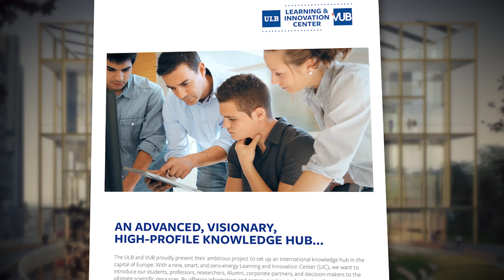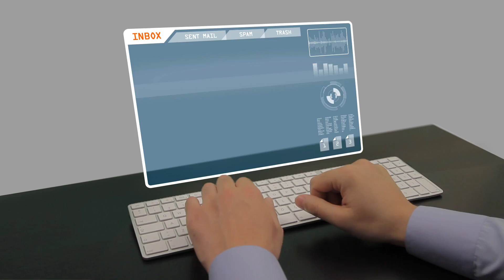Learning and Innovation Center: Un pôle international des connaissances pour l’ULB et la VUB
À la frontière entre le campus de l’ULB et de la VUB, un nouveau bâtiment émergera d’ici quelques années : le LEARNING & INNOVATION CENTER. Ce centre d’apprentissage sera un foyer d’innovation où la technologie soutient l'échange de connaissances. Au début du mois d’août, Beliris, l’acteur fédéral/région, a lancé les études.
Le LEARNING & INNOVATION CENTER (LIC) regroupera les bibliothèques « Sciences et Techniques » de l'ULB et « Sciences exactes et appliquées » de la VUB. Il offrira aux étudiants des deux campus un environnement d'apprentissage composé d’espaces pour l'étude individuelle, d’espaces de collaboration, de centres d'expérimentation pour les activités de groupes et de locaux d’étude active. On trouvera aussi des espaces projet et des salles d’exposition faisant un lien privilégié avec les partenaires externes du monde de l’entreprise.
 « Le centre illustre parfaitement la volonté d’assurer un système éducatif proactif, axé vers le futur, en encourageant la collaboration entre étudiants, chercheurs et partenaires commerciaux », explique le Prof. Yvon Englert, recteur de l'ULB.
« En tant que pôle international des connaissances, nous voulons construire des ponts et trouver des solutions aux défis scientifiques et socioculturels », ajoute le Prof. Caroline Pauwels, recteur de la VUB.
Le nouveau bâtiment symbolise la coopération étroite entre l’ULB et la VUB. Il se veut aussi un exemple de construction : un immeuble durable zéro-énergie conçu avec des matériaux respectueux de l’environnement et parfaitement intégré au paysage vert environnant. L’infrastructure sera soutenue par des outils numériques performants pour un accès aux sources de connaissances mondiales qui permettront aux visiteurs de se connecter virtuellement avec leurs pairs du monde entier. Le complexe compte 7 étages sur une superficie de 2 000 m². Il pourra accueillir 1000 personnes : 80% d'étudiants, 10% du staff académique et 10% de visiteurs externes.
Ce centre est conçu comme un lieu d'incubation pour l'innovation et un vrai pôle de développement des réseaux où le milieu académique rencontre la société, comme un lieu où se mixe recherche, rencontre et formation.
Beliris a décerné le contrat de conception à l'association momentanée « EVR Architectes, A²²9, NEY + Partners et Arcadis ». Les études sont aujourd’hui en cours de réalisation. Si la demande de permis d’urbanisme est introduite fin 2018 comme prévu, les travaux pourraient débuter en 2020, pour un chantier d’environ 2 ans.